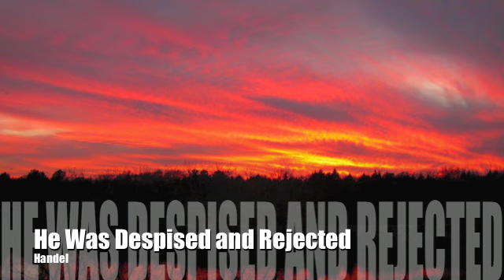Handel's Messiah; He Was Despised and Rejected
Easter Concert 1990 South Coast Community Church, Irvine California. 120 piece choir, 40 piece orchestra. Directed by Ron Colvard. Recorded live by Jim Barnes. Recorded from the Front of House console using aux. sends to a 3340 Teac 4 track 1/4 inch reel-to-reel. Only 3 tracks were used. Mixed down to an Otari 1/4 inch reel to reel then transfered to D.A.T.

Photograph by Laura Hattaway